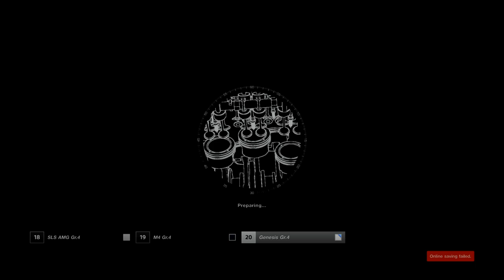Gran Turismo Sport| Nurburgering Nordschleife| Daily Race| Gameplay| Hyundai Genesis GT | Onboard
Nurburgering Nordschleife Gameplay